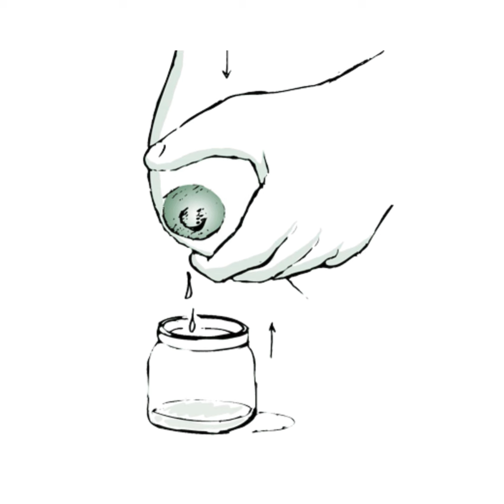embarazo embarazada bebé partera bebeencamino partoencasa tallerprenatal cursoprenatal